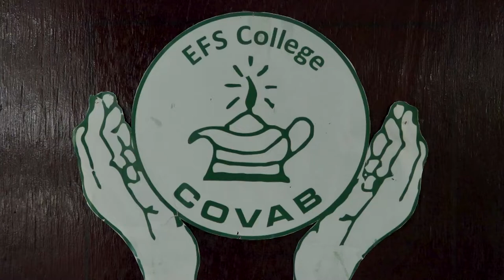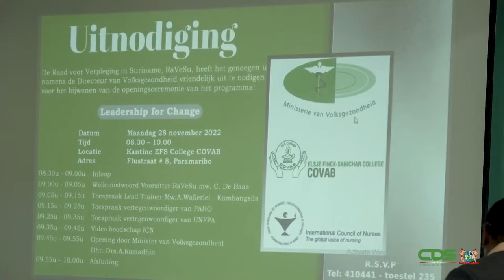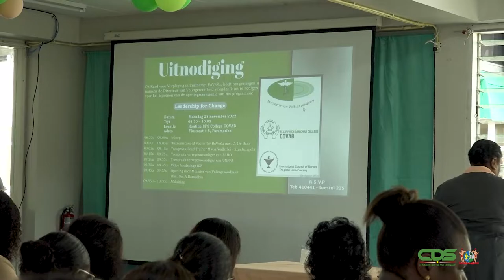RAAD VOOR VERPLEGING IN SURINAME ORGANISEERT TRAINING LEADERSHIP FOR CHANGE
Dertig verpleegkundigen uit verschillende gezondheidsinstellingen nemen deel aan de ‘Leadership For Change training’. Directeur van het Elsje Finck Sanichar College en hoofdtrainer van de workshop, Angela Wallerlei-Kumbangsila, geeft aan dat deze training speciaal bedoeld is om verpleegkundige leiders en managers klaar te stomen om te kunnen omgaan met de dynamische en complexe situaties binnen de gezondheidszorg. Deze activiteit wordt voor de derde keer gehouden in samenwerking met de International Council of Nurses. U hoort trainer Herman Jintie.